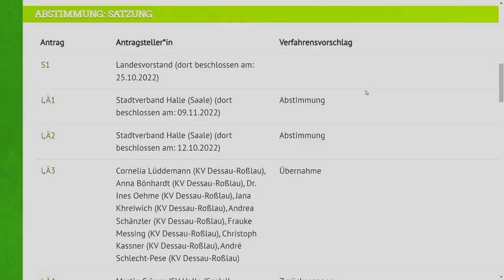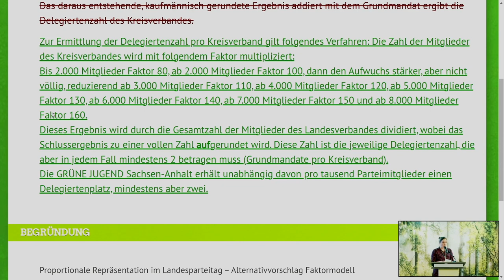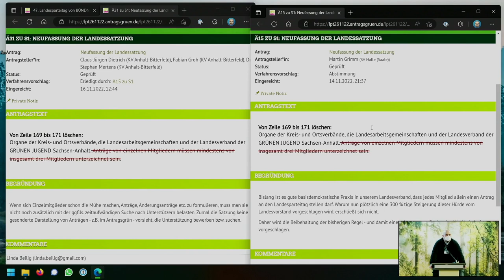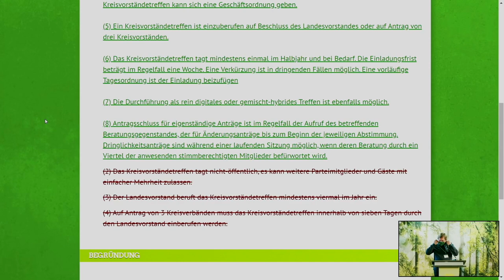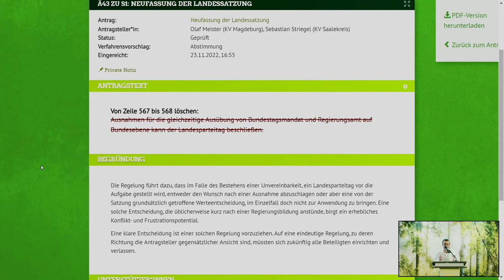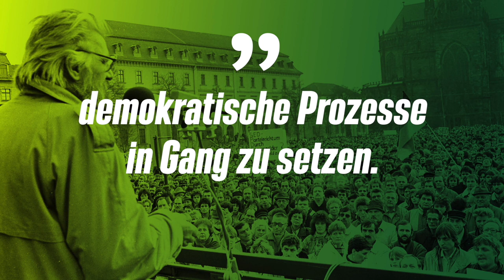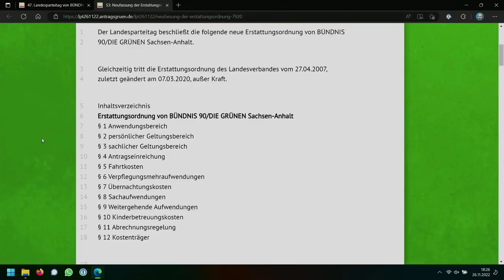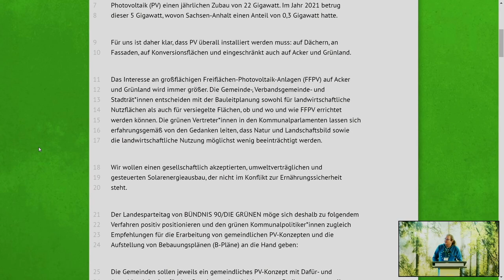47. Landesparteitag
Neben der wichtigen Satzungsreform wollen wir bei diesem Landesparteitag auch ein wichtiges Thema setzen: Der Mittelstand und das Handwerk müssen gestärkt werden.